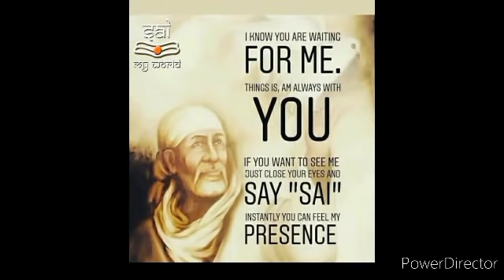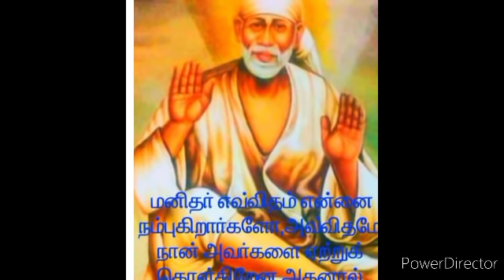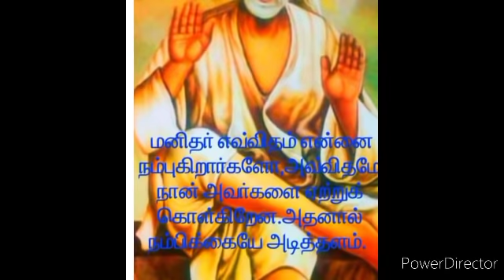வாழ்க்கையை நினைத்து பயப்பட வேண்டாம் அதை நான் தேர்ந்துதேடுத்து விட்டேன்!! | SAI BABA ADVICE IN TAMIL